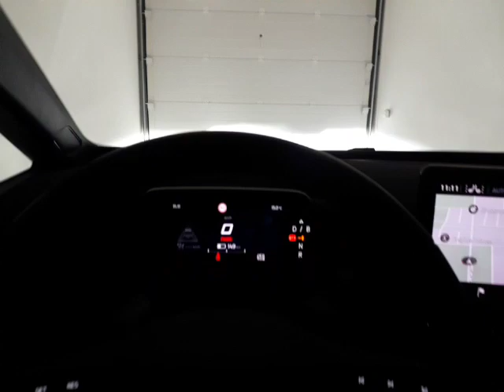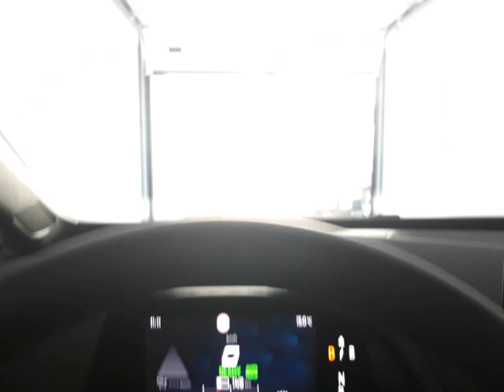Cupra Born bellissima!!